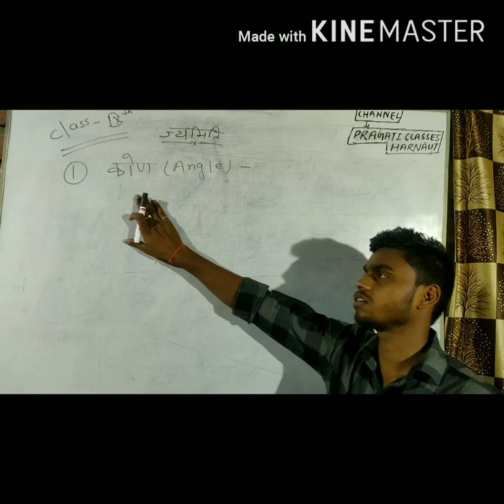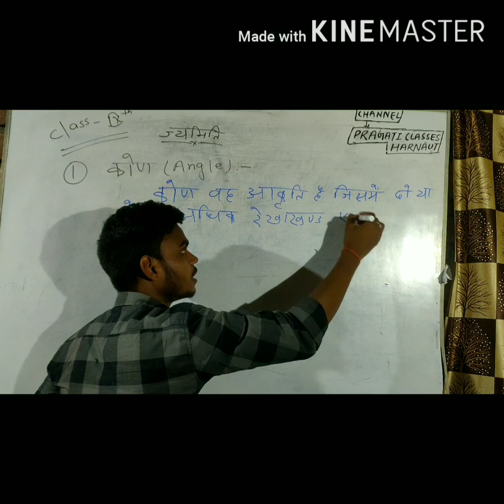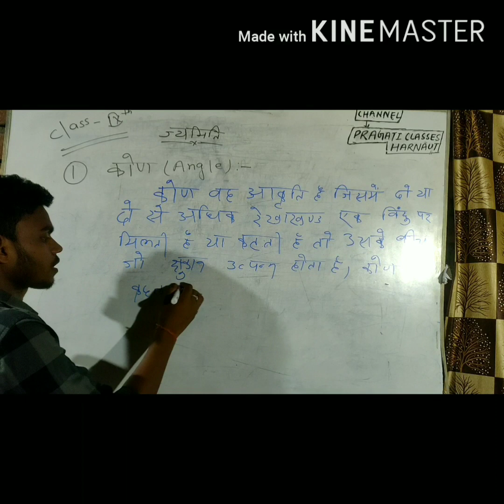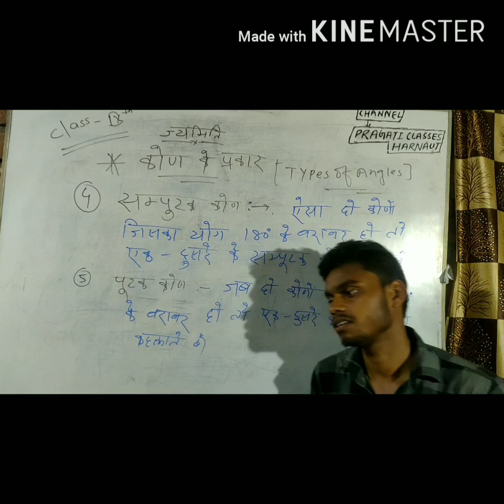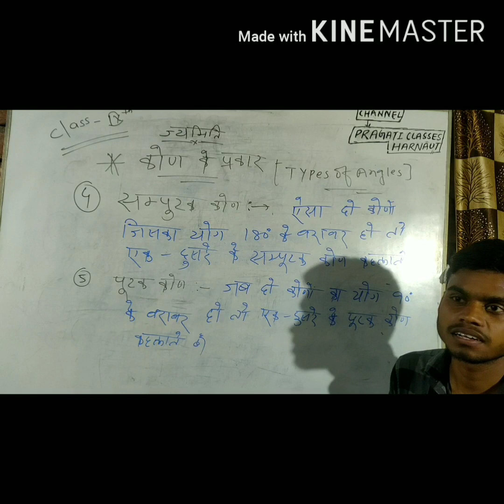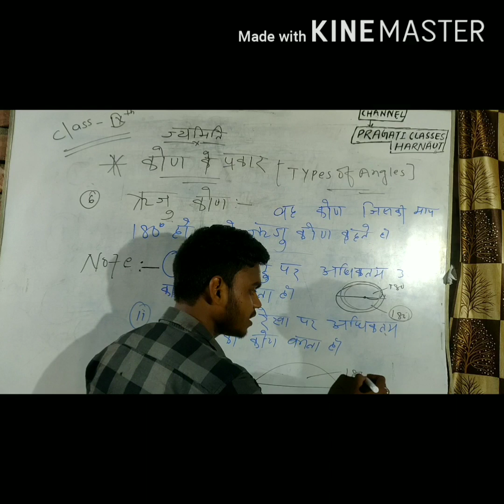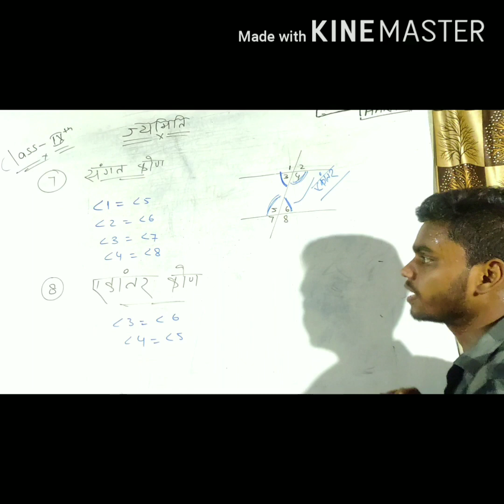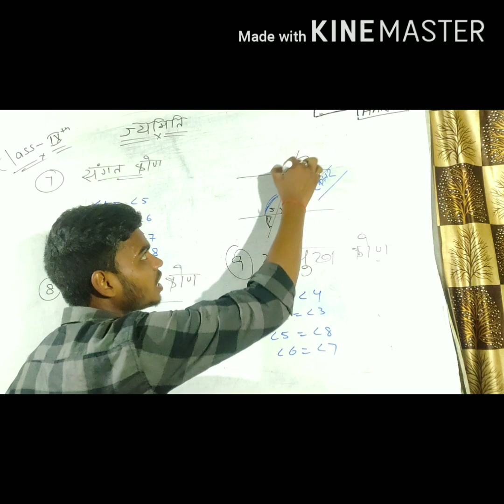# Angle_ for class-9th_maths by# pragati Classes harnaut# rranjan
Due to lockdown we(pragati Classes)started maths class on youTube